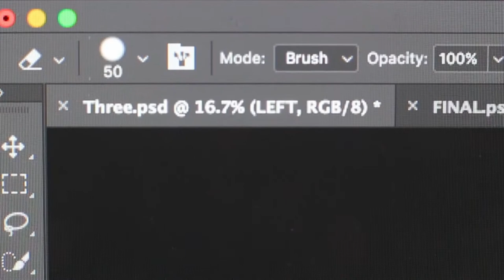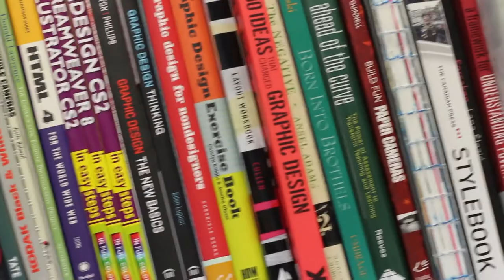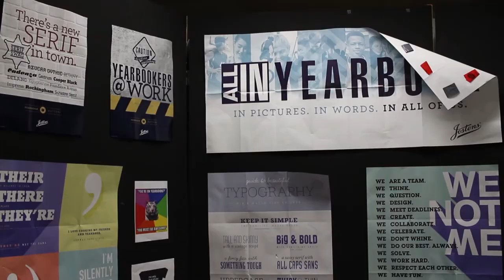HEARTIST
Showcasing two passionate young artists, and their views on the importance of the arts.

Student film made for Mary Ward's annual art show: Embody (2017)

Directed/Edited by: Natalie Almosa
Starring: Mary-Anne Buerano, Simon Peiris
Song: To Have a Home - The Cinematic Orchestra